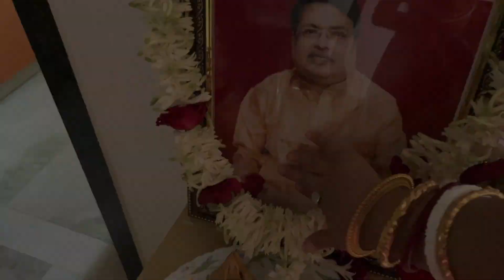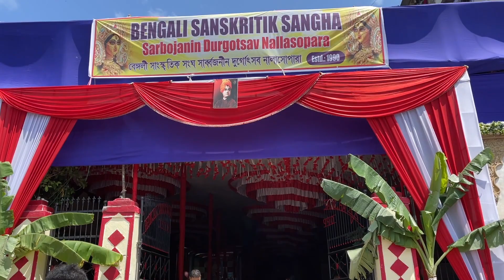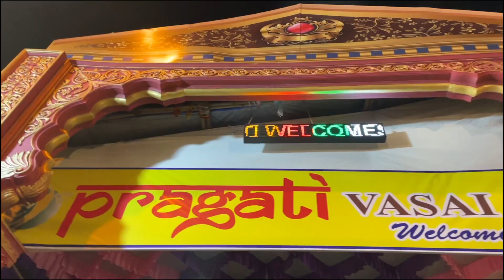Durga Puja 2022 Begins || Shubho Shosti & Shubho Saptami || Pandal Hopping || Ghoshal Vlog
Vlog -  #36

Camera we use  :
Sony a7iii
DJI OSMO Pocket 2
iPhone 12 pro
Go Pro

BOAT Rockerz 550

Kia SONET Roof Light
Kia SONET Boot Light

We live in Mumbai and love making vlogs, Short Movies.

Ghoshal's love binging on food, travelling to new places & being with our families.